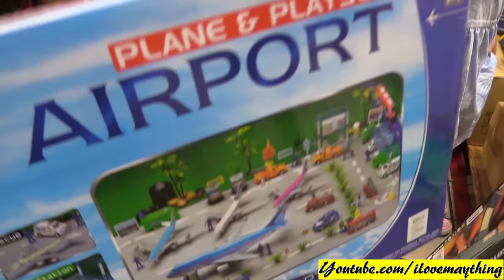Fidget Spinners from Chinatown. Cheap Toys Shopping, Unboxing and Playtime w/ Hulyan & Maya